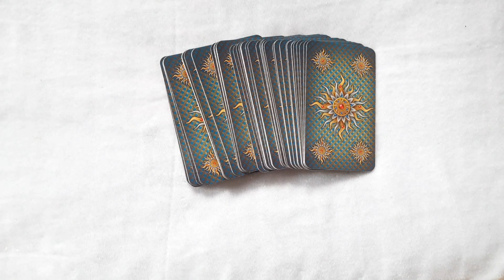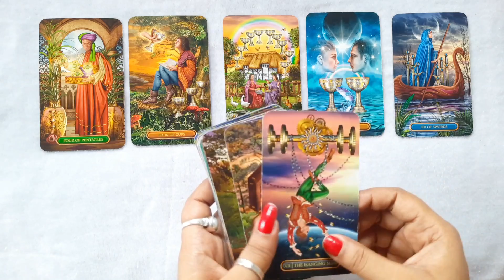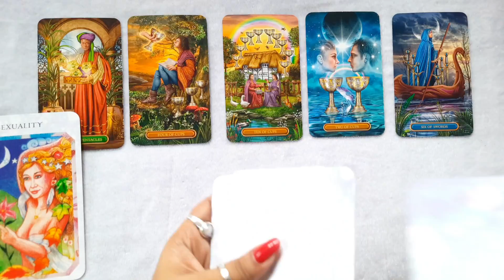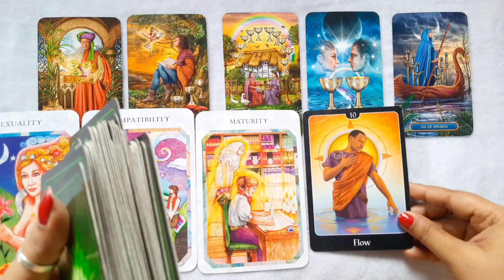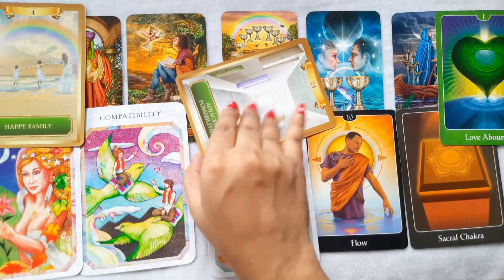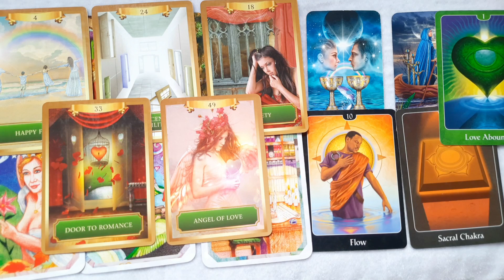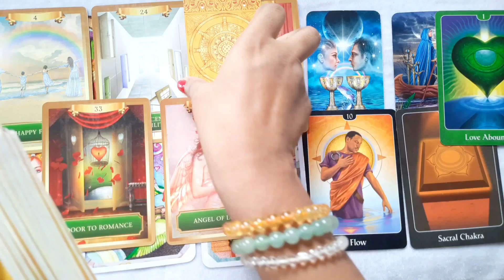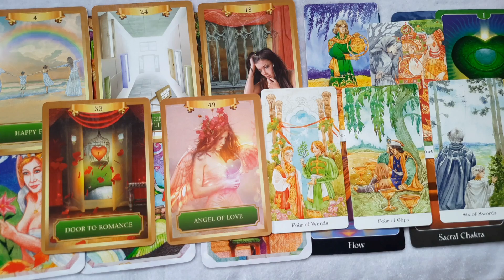Who Is Your Destined Lover 💙 When Will You Meet 🦋 Your Divine Lover ❄️Timeless Hindi Tarot Allsigns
For Paid Personal Readings 👇🏻

1.For Paid Personal Readings Fill This Form & Send Us A Screenshot On Telegram @AditiBharatiOfficial

2. You Will Get A Confirmation Message On Telegram ( Make sure you active on Telegram. For Letest Update Join My Telegram Channel

3. After Confirmation Message You Will Be Asked To Payment And Send A Screenshot Of Payment

4. After Completing Payment You Will Get Your Reading Within 5Days